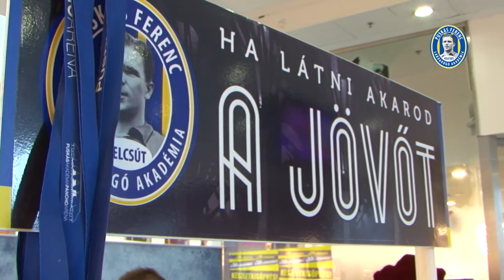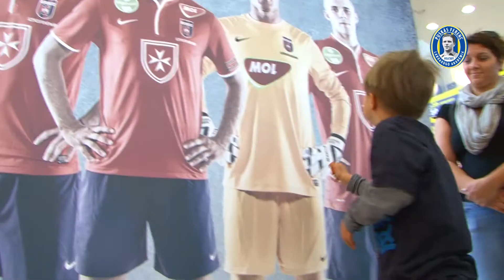ISMÉT ÖSSZEFOGTUNK A VIDEOTONNAL